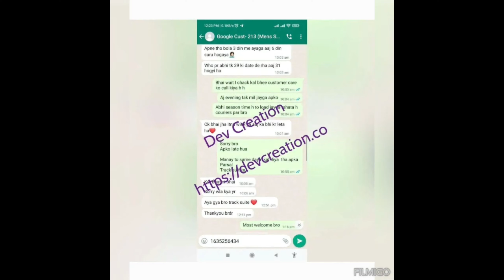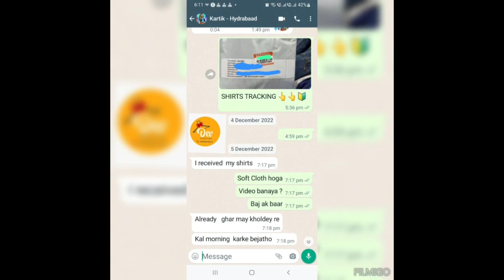Dev Creation Store Experience || Dev Creation Clothing Store Review | Dev Creation Customer Feedback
Discover what customers are saying about Dev Creation, your go-to store for casual wear clothing. Our customers rave about the wide range of stylish and comfortable apparel, perfect for everyday wear. From trendy designs to high-quality fabrics, Dev Creation delivers on both style and comfort. Shoppers appreciate the excellent customer service, quick delivery, and value for money that make every purchase a satisfying experience. Whether you're looking for the latest fashion trends or timeless classics, Dev Creation has something for everyone. Read our customer reviews to see why so many choose Dev Creation for their casual wear needs.

जानें कि ग्राहक देव क्रिएशन के बारे में क्या कह रहे हैं, यह कैजुअल वियर कपड़ों के लिए आपका पसंदीदा स्टोर है। हमारे ग्राहक स्टाइलिश और आरामदायक परिधानों की विस्तृत श्रृंखला के बारे में बहुत पसंद करते हैं, जो रोज़ाना पहनने के लिए एकदम सही हैं। ट्रेंडी डिज़ाइन से लेकर उच्च गुणवत्ता वाले कपड़ों तक, देव क्रिएशन स्टाइल और आराम दोनों प्रदान करता है। खरीदार बेहतरीन ग्राहक सेवा, त्वरित डिलीवरी और पैसे के लिए मूल्य की सराहना करते हैं जो हर खरीदारी को एक संतोषजनक अनुभव बनाते हैं। चाहे आप नवीनतम फैशन ट्रेंड या कालातीत क्लासिक्स की तलाश कर रहे हों, देव क्रिएशन में हर किसी के लिए कुछ न कुछ है। यह जानने के लिए हमारी ग्राहक समीक्षाएँ पढ़ें कि इतने सारे लोग अपनी कैजुअल वियर ज़रूरतों के लिए देव क्रिएशन को क्यों चुनते हैं।

All of india delivery available.